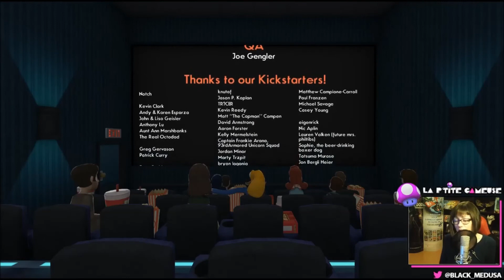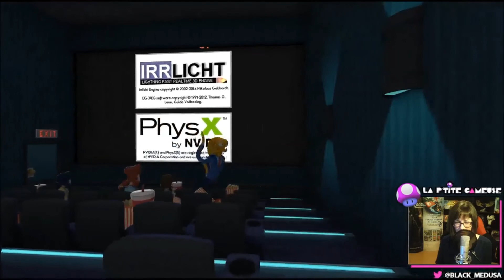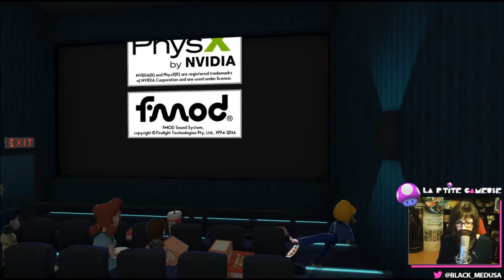Let's play live : Octodad Dadliest Catch (partie 2 et fin)